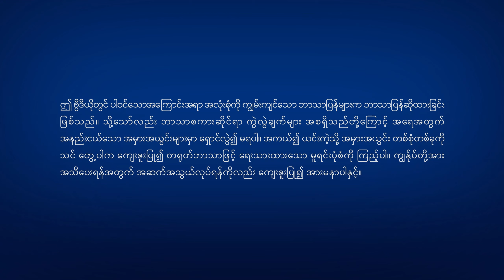Myanmar Gospel Skit - ဖြစ်ချင်သည့် စိတ်ကူး | Can We Enter the Kingdom by Laboring for the Lord?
လီမင်ဒေါင်သည် အိမ်တွင်းအသင်းတော်တစ်ခုရှိ တရားဟောဆရာတစ်ယောက်ဖြစ်သည်။ သူသည် သခင့်အား နှစ်ပေါင်းများစွာ ယုံကြည်ခဲ့ပြီး တရားဟောခြင်း၊ အမှုတော်ဆောင်ခြင်း၊ ဒုက္ခခံခြင်းနှင့် ပေးဆပ်ခြင်းတို့အပေါ်တွင် အာရုံစိုက်ရင်း ပေါလု၏ စံနမူနာအတိုင်း အစဉ်သဖြင့် လိုက်လျှောက်ခဲ့သည်။ သူသည် “လူတစ်ယောက်သည် ကြိုးစားလုပ်ဆောင်နေသရွေ့ ကောင်းကင်နိုင်ငံတော်သို့ဝင်ရောက်နိုင်သည်၊ ဆုချီးမြှင့်ခံရနိုင်သည်၊ သရဖူတစ်ခုရရှိနိုင်သည်” ဟု ယုံကြည်သည်။ သို့သော် သူ၏ အလုပ်ဖော်နှင့် အစည်းအဝေးတစ်ခုတွင် အစ်ကိုဇန်သည် ဤအမြင်နှင့်ပတ်သက်ပြီး သံသယများကို တင်ပြခဲ့သည်။ လီမင်ဒေါင်သည် လက်ခံခြင်းမရှိဘဲ အိမ်သို့ပြန်ခဲ့သည်။ ပြီးလျှင် သမ္မာကျမ်းစာကို ရှာဖွေလေ့လာပြီးနောက် အစ်ကိုဇန်နှင့် ပြင်းထန်သည့် ငြင်းခုန်ဆွေးနွေးပွဲတစ်ခု ပြုလုပ်သည်။ သခင့်အတွက် ကြိုးစားလုပ်ဆောင်ခြင်းသည် ဘုရားသခင်၏ အလိုတော်ကို ဆောင်ခြင်းဖြစ်ပါသလား။ ဤနည်းကို လိုက်လျှောက်ခြင်းသည် အဆုံးတွင် ချီဆောင်ခံရပြီး ကောင်းကင်နိုင်ငံတော်သို့ ဝင်ရောက်နိုင်ပါသလား။ သိရှိနိုင်ရန်အတွက် ဖြစ်ချင်သည့် စိတ်ကူး ဆိုသည့် ဇာတ်လမ်းတိုအား ကြည့်ရှုပါ။